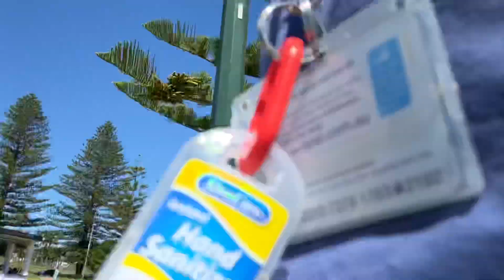Bateau bay and long jetty shores near beach and sand on 7.12.20 December video in 2020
Bateau bay and long jetty shores near beach and sand on 7.12.20 December video in 2020 by Albert’s YouTube’s